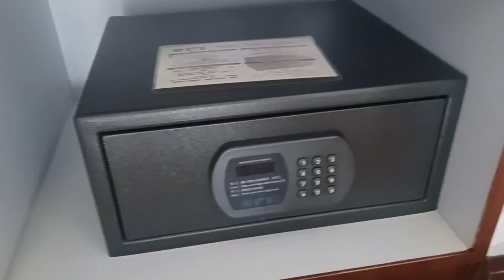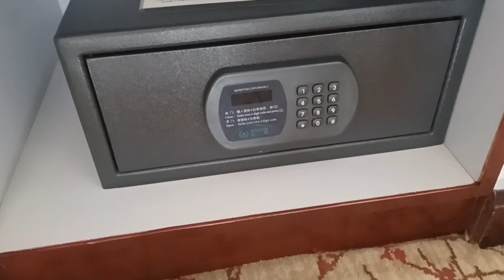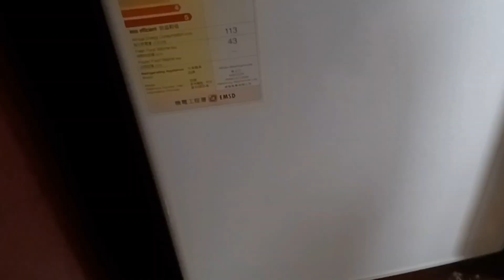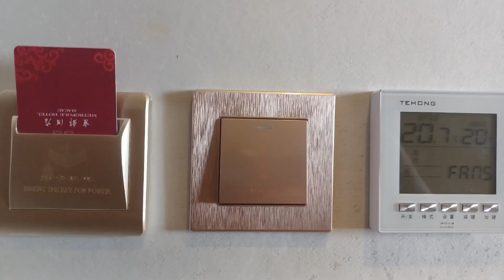We went to the restaurant to eat lunch before checking in to the hotel.MacauD1part 3@crasibagwen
This video is when we went to the restaurant before checking in to the hotel with my co ladies. The hotel is near San malu very conveniently. Enjoy watching 😊